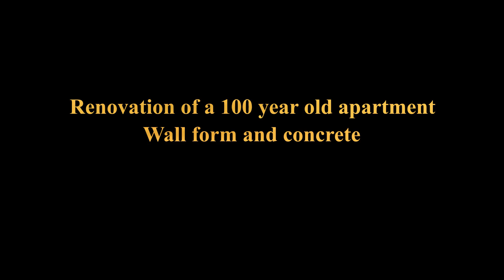Renovation of a 100 year old apartment - Wall form and concrete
In this video, the making of a wall mold and concrete casting is shown. The form itself is made of plywood pallets and chipboard, as well as other waste wood.
Concrete was mixed with two standard mixers and shovels. In about three and a half hours, we poured between 7.5 and 8 tons of concrete, and by lunch we had tidied up and cleaned almost everything. We used 5 cubic meters of sand, about 1000 liters of water, 75 sacks of cement, 6 sixpacks of beer, half a bottle of brandy, 60 liters of concrete additives and a bucket of fiberglass.
Many thanks to the team of volunteer activists of the Idrija Students' Club and the Swenak Club for their help.